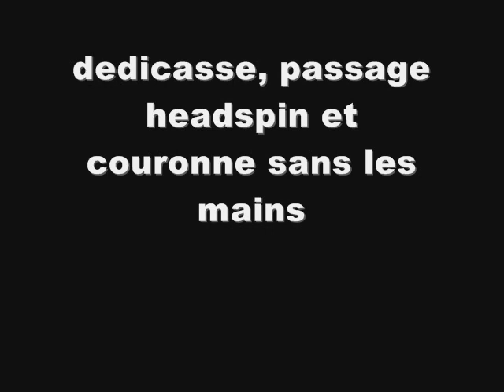trailer lab-noke training